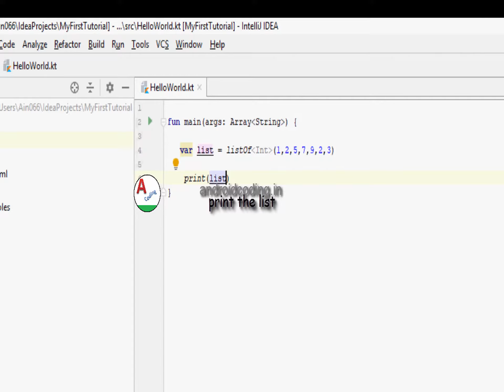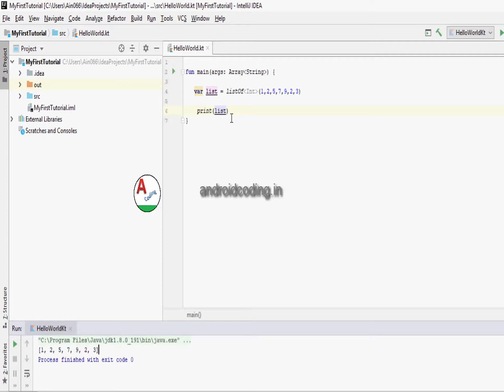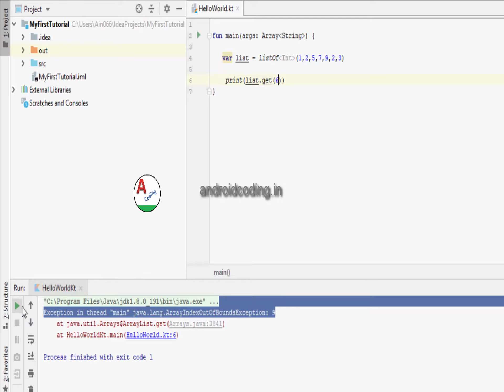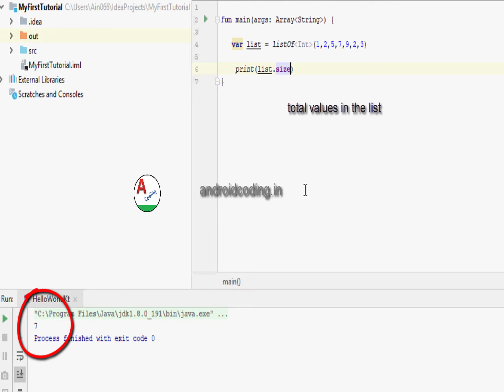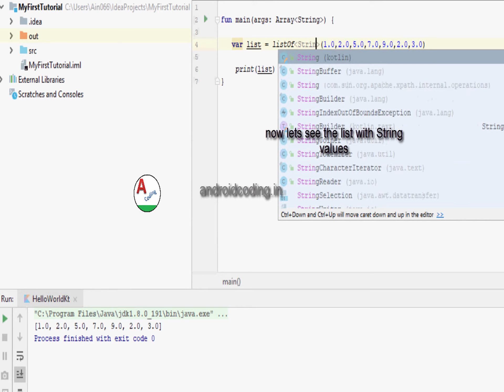Android Kotlin Static List Tutorial | android coding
amplifyabhi Kotlin static list is explained in this part of the tutorial.